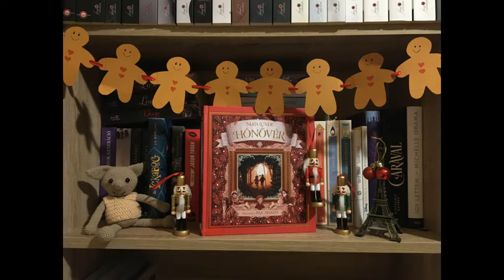Maja Lunde: Hónővér - 13. fejezet